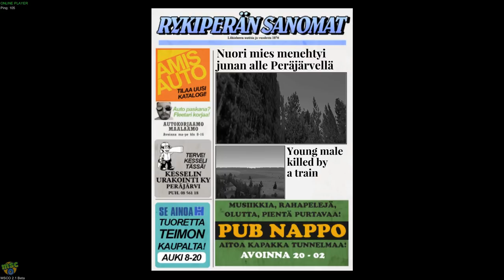My Summer Car But Its A Complete Disaster?! (My Summer Car Gameplay Roleplay)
Beautiful O.B Starts to Build His Brand New Car! We have to put it together from nothing! OB has to earn enough money to buy new car parts so he can build the best car possible! Will Beautiful OB be able to build his brand new car in My Summer Car Gameplay?